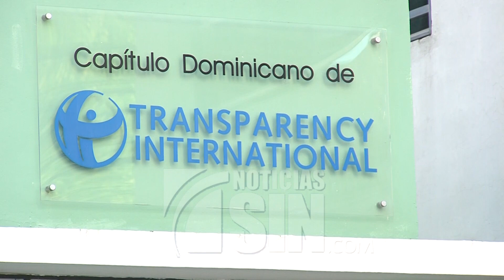PC critica ausencia de Lizardo y pide regulaciones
Tras una exhausta revisión a la solicitud de medidas de coerción de la Operación Calamar depositada por el Ministerio Publico, Participación Ciudadana cuestiona la responsabilidad de entidades bancarias, de la Junta Central Electoral y de otras instituciones del Estado que figuran en el expediente del presunto entramado de corrupción administrativa.